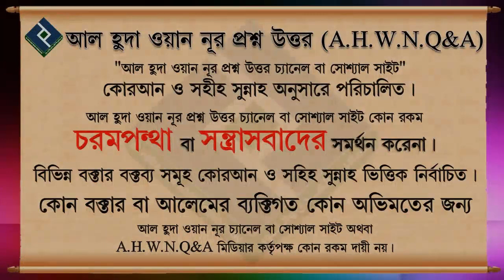তাহাজ্জুদ বিতর কিভাবে কাযা পড়তে হবে এবং তাহাজ্জুদ সলাতে উঠার জন্য কি করবেন ᴴᴰ┇শায়খ আব্দুল মালেক বিন